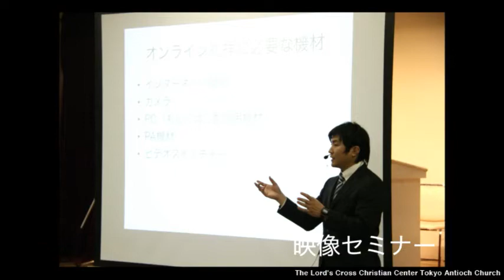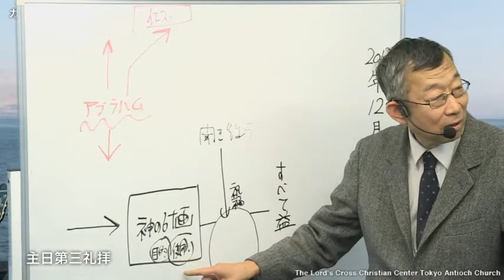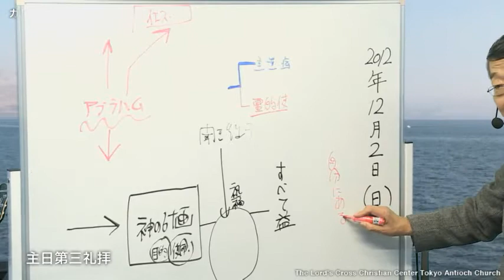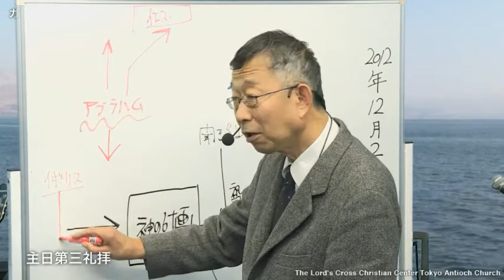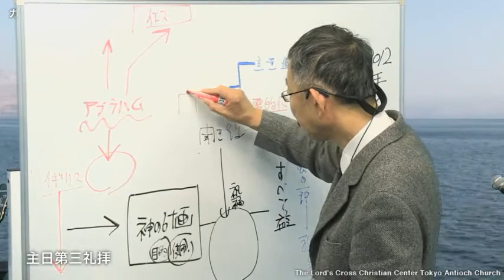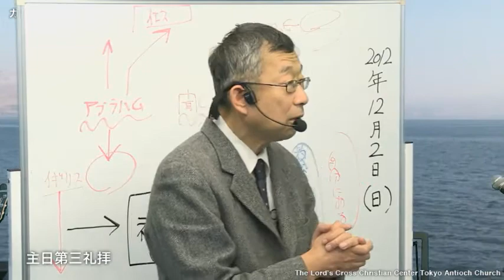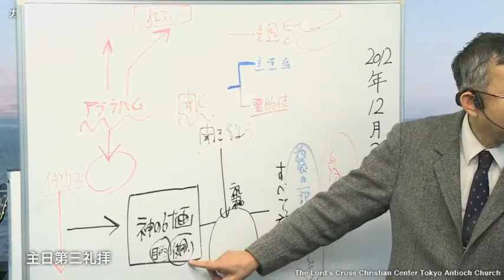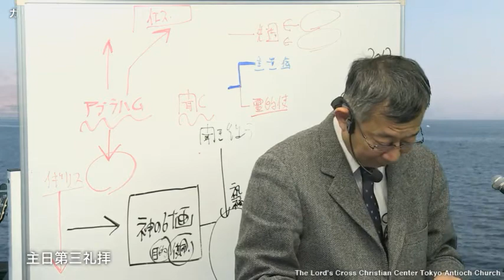2012.12/2 第3礼拝 メッセージ